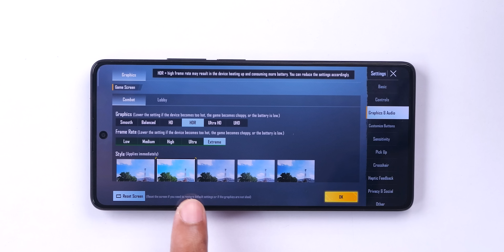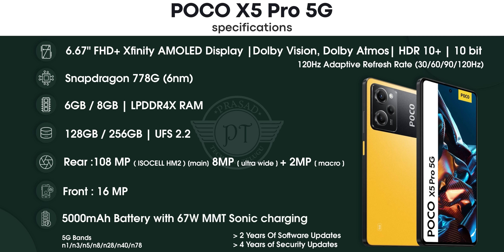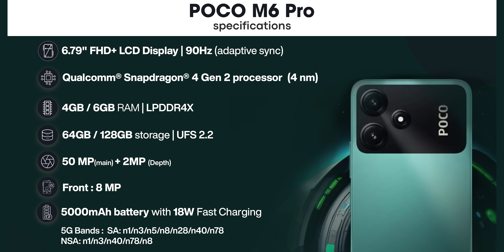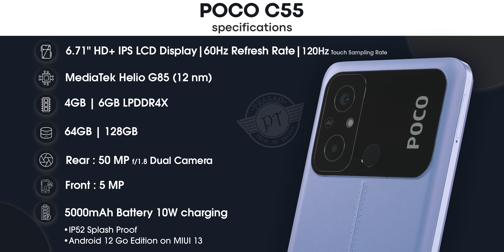Best POCO Mobiles to Buy During Flipkart Big Billion Days Sale 2023 || in Telugu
This Video Made Collaboration With POCO India